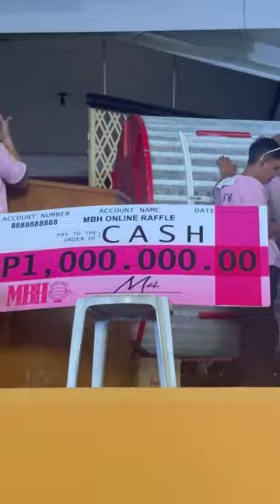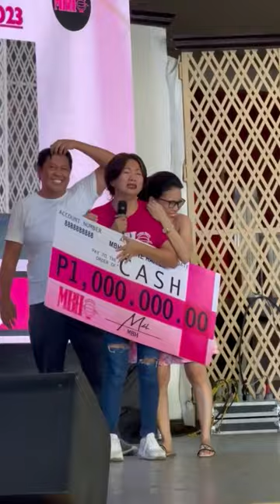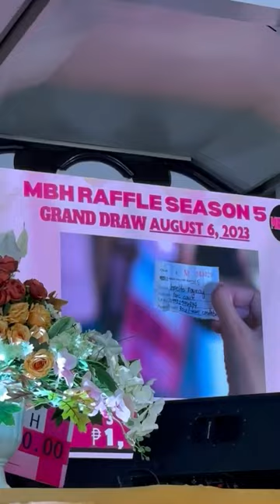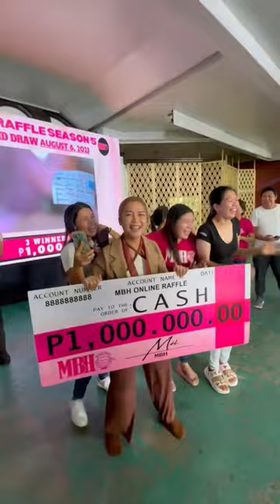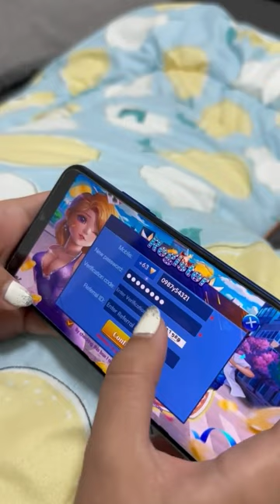Grabe ngayon lang ako namigay ng Ganitong kalaking halaga!